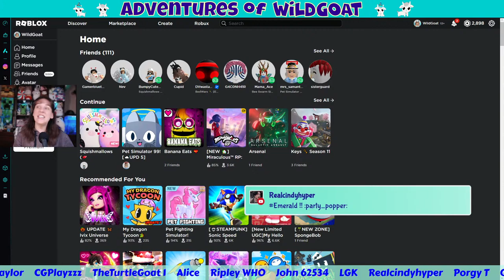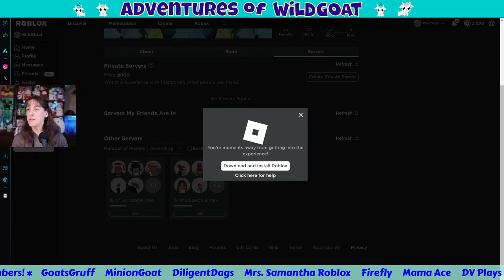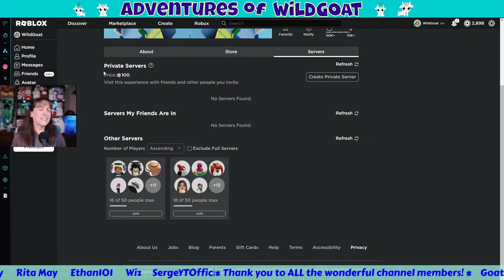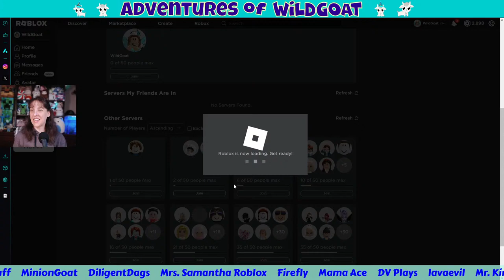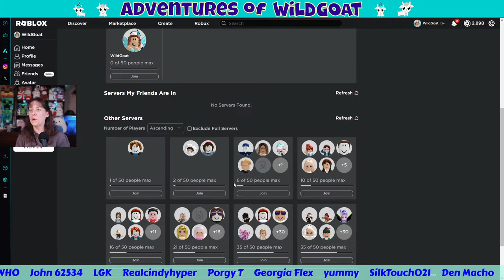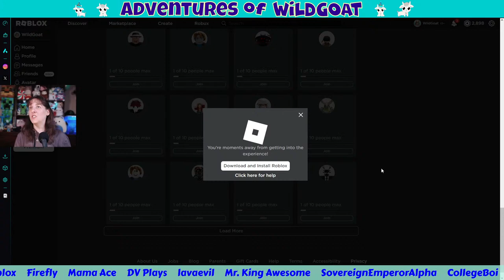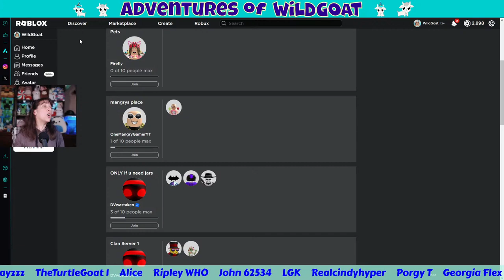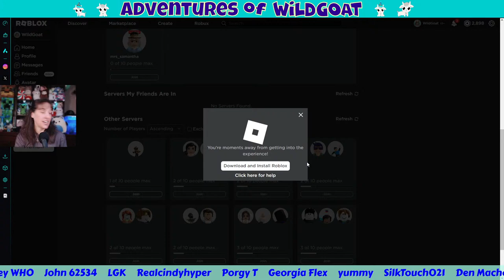Roblox Fun Game Night Live Stream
Join in the fun of the games tonight!!! Let's play them all! Or at least some of them.
I really want to play all the PetSim99 minigames. I have not played all of them yet.
I will be giving away Squishmallows in the Game!! 🎉

!hi
!love
!help
!merch
!time
!uptime
!phone
!welcome
!tankee